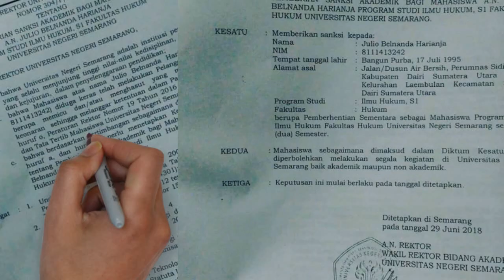Akhir Skorsing Pejuang Kampus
Video ini terkait dengan berita serat.id berjudul "Petaka Penentang Kebijakan Kampus"